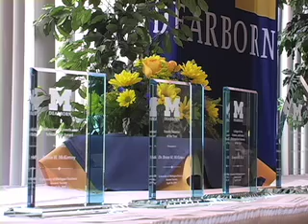Legacy Dinner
sdfadsf